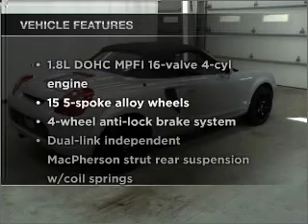2001 Toyota MR2 Spyder - Manheim PA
Year: 2001
Make: Toyota
Model: MR2 Spyder
Trim: Convertible 2D
Engine: 4 cylinder 1.8 liter
Transmission:
Color: Silver
Mileage: 41243
Address:
14 Anthony Drive